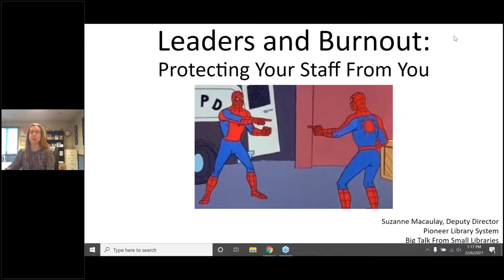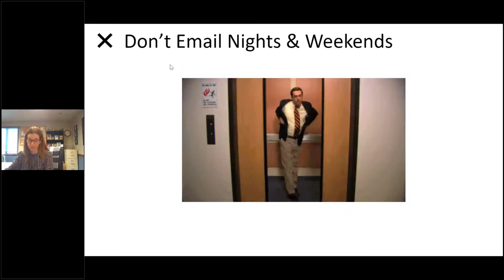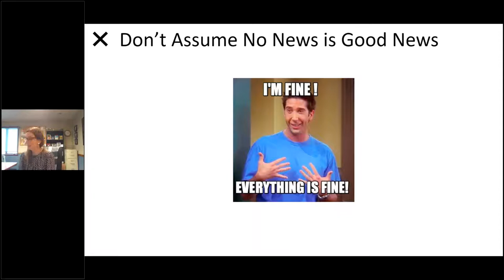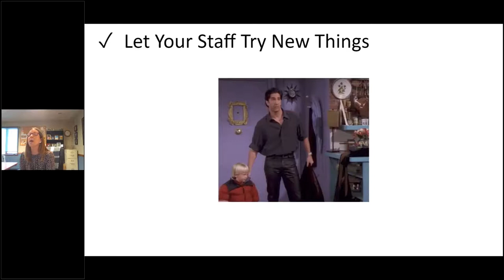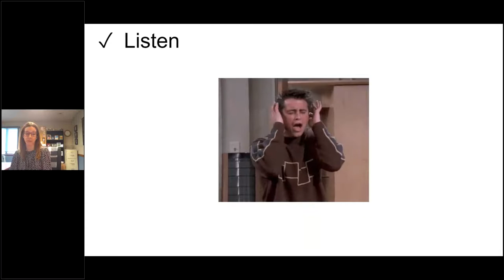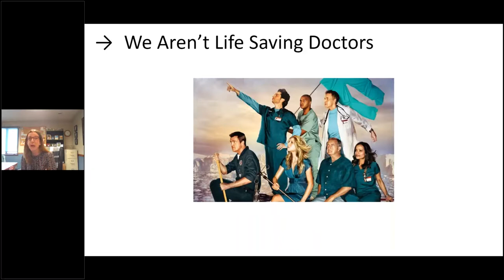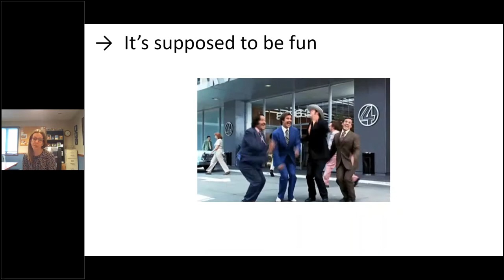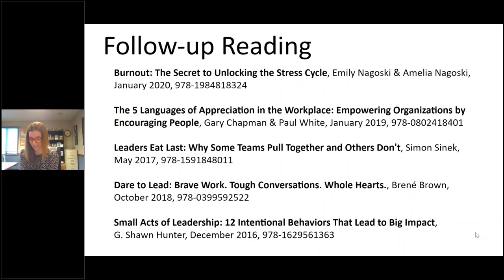Big Talk From Small Libraries 2021: Leaders & Burnout: Protecting Your Staff From You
Suzanne Macaulay, Deputy Director, Pioneer Library System, Canandaigua, NY (Populations served: 330-10,000)